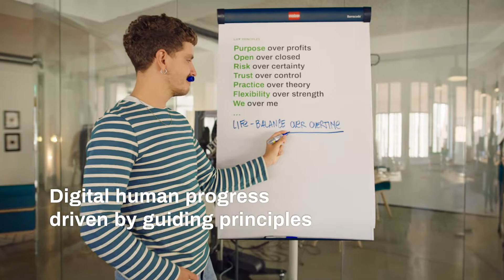Liip | Mannequin Challenge | Creative Corporate Video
Challenge accepted!
Who, what and why is Liip?

Directed and edited by Sean Wirz
DP: John Rütti